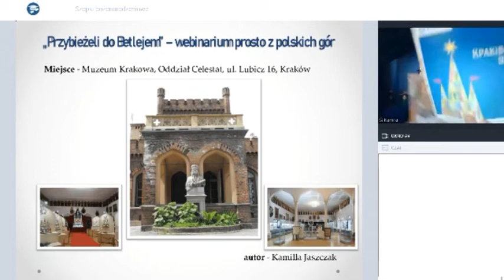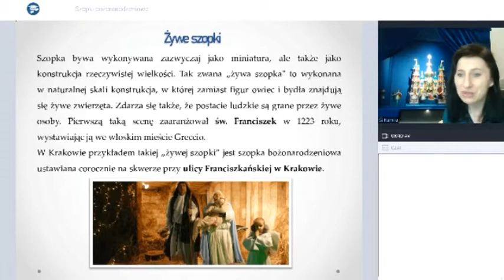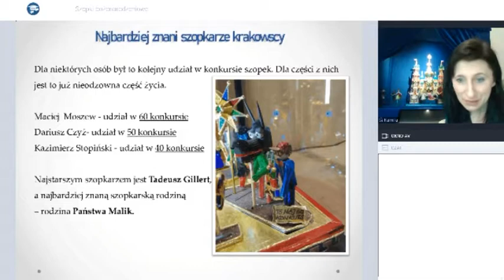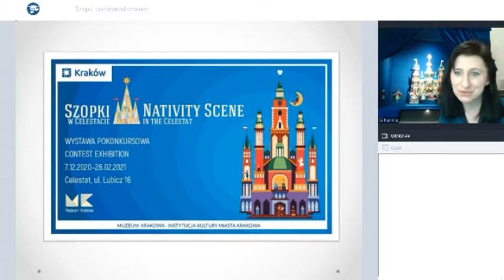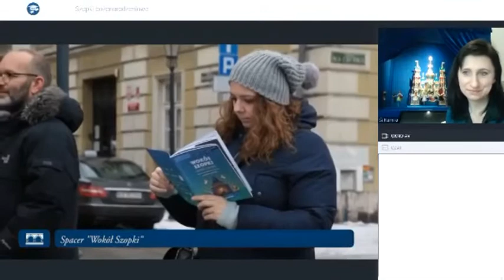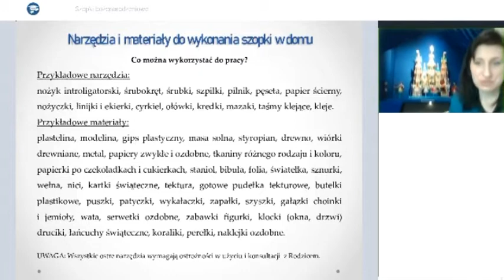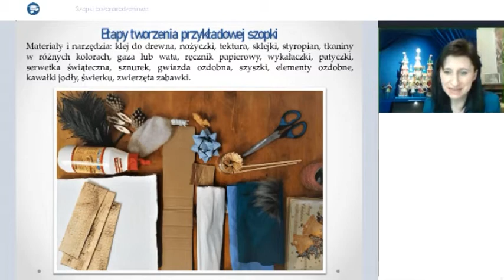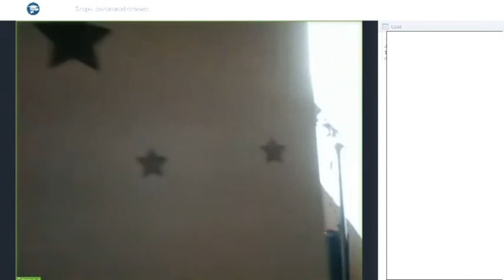🔸 Tajemnica szopek bożonarodzeniowych 🔸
Webinarium o krakowskich szopkach bożonarodzeniowych z nauczycielem języka polskiego.

Zapraszamy do obejrzenia webinarium- “Przybieżeli do Betlejem “ -  prosto z polskich gór ⭐

Magiczną wędrówkę krakowskim szlakiem szopek bożonarodzeniowych prowadzi Kamilla Jaszczak. Zachęcamy do wybrania się razem z nami w tę wędrówkę 😉

🤔 Co to jest edukacja domowa?
Edukacja domowa to nowoczesna forma kształcenia, która pozwala na zdobywanie wiedzy poza tradycyjną szkołą, w domu lub w innym wybranym miejscu. Jako Centrum Nauczania Domowego oferujemy dostęp do najlepszej na rynku platformy online, gdzie uczniowie mają dostęp do bogatej bazy materiałów edukacyjnych oraz interaktywnych lekcji. Chcemy, aby każdy rodzic miał możliwość decydowania, jak uczy się jego dziecko!

🤔 Jak zapisać dziecko na edukację domową?
To proste! Aby zapisać dziecko na edukację domową, wystarczy wejść na stronę z formularzem, wpisać dane, a nasi specjaliści skontaktują się z Tobą i przeprowadzą przez cały proces.

❗️ Uzupełnij formularz i odmień edukację swojego dziecka!

🤔 Czy edukacja domowa jest darmowa?
Tak! Edukacja domowa to całkowicie darmowa forma nauki.

🤔  Jakie są zalety edukacji domowej?
Edukacja domowa daje uczniom duże możliwości w kształtowaniu swojego programu nauczania, dzięki czemu mogą bardziej skupić się na rozwijaniu swoich umiejętności! Ponadto dziecko odczuwa mniej stresu związanego ze szkolną presją, a nauka jest dostosowana specjalnie do jego potrzeb.

💡 Dokładne odpowiedzi na te i więcej pytań znajdziesz na naszym blogu!